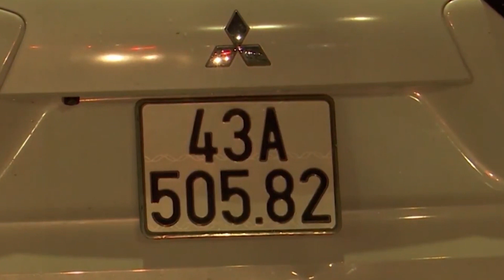Đà Nẵng: Tài xế lái xe tông vào quán bánh mì đã sử dụng m*a tú*y và bia rượu | PTQ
Đà Nẵng: Tài xế lái xe tông vào quán bánh mì đã sử dụng m*a tú*y và bia rượu